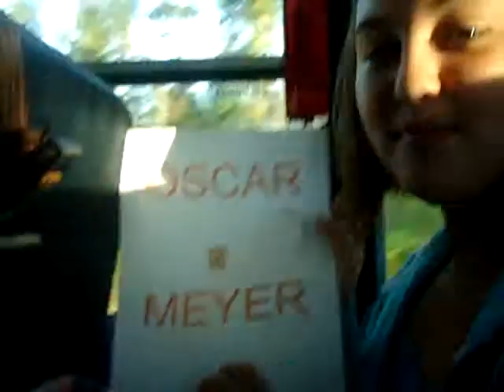oscar meyers :]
rachael kept singing it and i caught on and THIS IS WHAT HAPPENS WHEN YOU SING THE SAME SONG ALL DAY LONG RACHAEL!